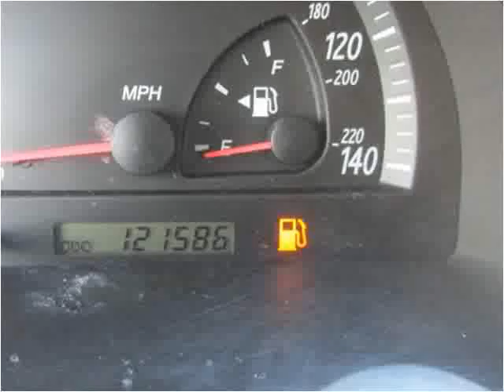2002 Toyota Camry Used Cars Farmville NC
This 2002 Toyota Camry is available from Auto Depot Farmville.